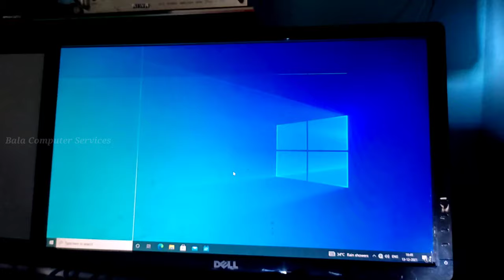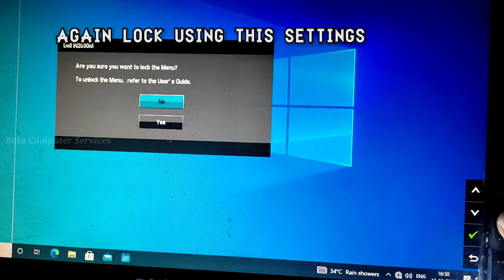How to Unlock DELL Monitor | Bala Computer Services